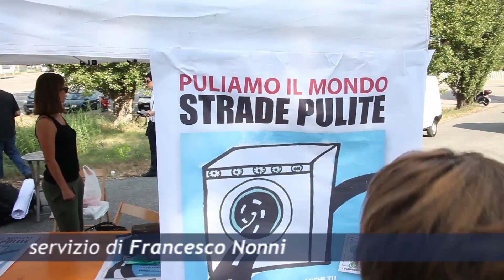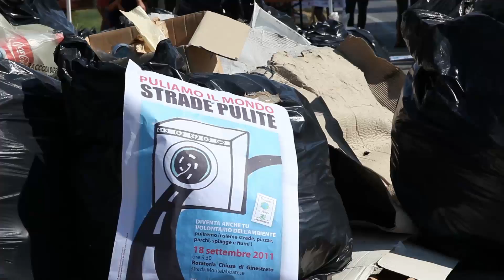"Strade pulite" - Matteo Ricci ripulisce un tratto della Montelabbatese con volontari e cittadini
PESARO -- Alla fine hanno riempito decine e decine di sacchi neri. Con dentro di tutto. Ma soprattutto bottiglie di plastica, carte, lattine e pacchi di sigarette. «E' la conferma che la quasi totalità dei rifiuti sul ciglio della strada proviene dai finestrini delle macchine. E' una questione culturale e di senso civico», sottolinea Matteo Ricci. Che con gli assessori Tarcisio Porto e Massimo Galuzzi ha imbracciato contenitori, rastrello e guanti insieme a cittadini e volontari per ripulire quasi tre chilometri di Montelabbatese, tra la rotatoria di Chiusa di Ginestreto e quella di Montelabbate. Ma l'operazione «strade pulite», organizzata dalla Provincia con Comune di Pesaro, Azobè, Giacche Verdi e Legambiente, non è destinata ad essere l'unica sul tema. «Nei prossimi mesi -- precisa il presidente della Provincia - organizzeremo altre iniziative di sensibilizzazione a vasto impatto, coinvolgendo le scuole e le nuove generazioni. Lavoreremo sull'educazione, perché serve un salto culturale. Ma anche sul fronte della repressione, per disincentivare comportamenti vergognosi, specialmente per un territorio che punta al primato del benessere equo e sostenibile e della qualità della vita. E' una politica che rientra pienamente nel nostro Piano strategico: la tutela ambientale è un fattore decisivo, in tutti i progetti per una comunità più felice». Sanzioni salate in arrivo, dunque, per chi inquina: «La polizia provinciale intensificherà i controlli, così come le altre forze municipali. Insieme ai Comuni vigileremo sul rispetto della normativa, che prevede anche multe fino a 600 euro per chi getta oggetti dai finestrini». Un giro di vite convinto, «anche perché l'inquinamento sulle strade -- conclude Ricci - non è un bel biglietto da visita per la nostra offerta turistica...».